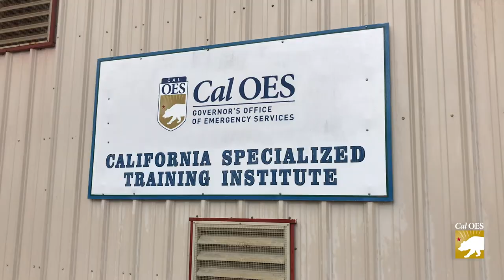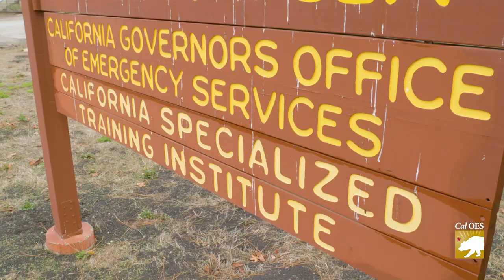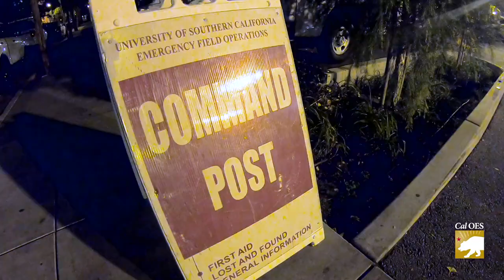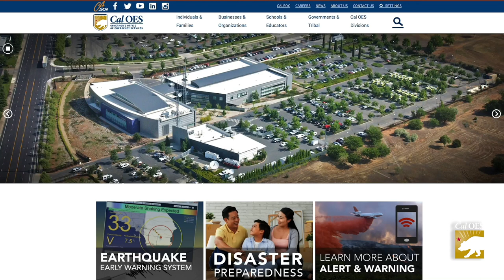Behind the Scenes: Active Shooter Containment Training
The call comes in:  Shots fired on a crowded campus.  For First Responders, every split second decision can be a matter of life or death.  Come inside two separate Active Shooter Training exercises to get a rarely seen look at how Law Enforcement Officers work together to respond.  WARNING:  THIS VIDEO MAY NOT BE SUITABLE FOR SOME VIEWERS.